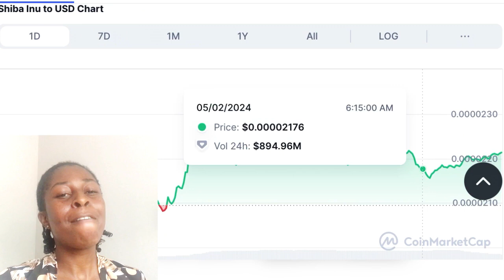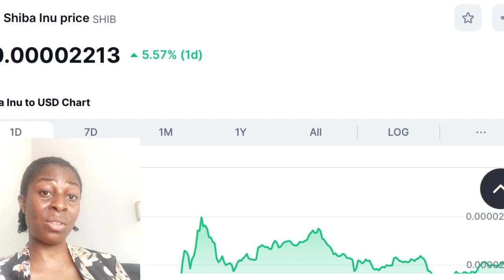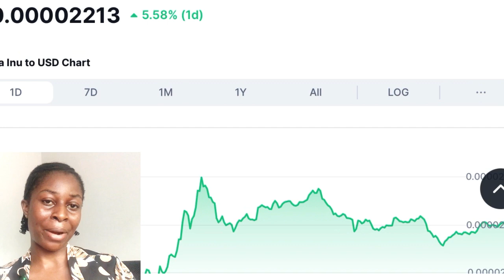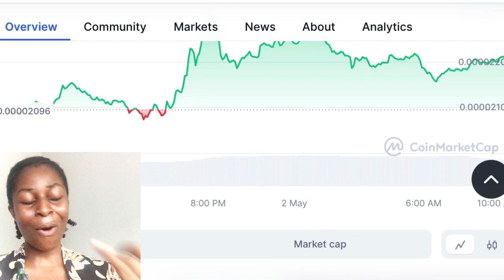Shiba Inu Coin News today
Unleash your entrepreneurial spirit and build a thriving business.
Whether you're a seasoned entrepreneur or just starting out, Jaybush is your one-stop shop for all things business. We offer actionable advice, proven strategies, and inspiring stories to help you:
Turn your business idea into reality: Discover creative concepts, secure funding, and navigate the startup journey.
Master the art of marketing: From social media mastery to brand consulting, learn how to attract and engage your ideal customers.
Grow your business to new heights: Implement marketing strategies, gain valuable business tips, and unlock the secrets of business success.
Become a confident entrepreneur: Develop your personal brand, master content marketing, and make powerful investing decisions.
Dive into our diverse content library:
Informative videos: Gain practical insights from experts and industry leaders.
Motivational interviews: Learn from successful entrepreneurs and their inspiring journeys.
Engaging articles: Get the latest news, trends, and actionable tips delivered straight to you.

If you want to grow your business, this is the right place for you.
It is time to Start a new business and become a successful young entrepreneur. Get business ideas, Learn business planning, marketing techniques and join entrepreneurship journey.